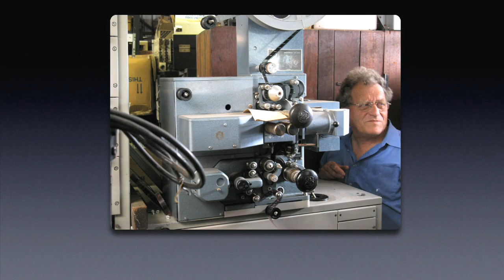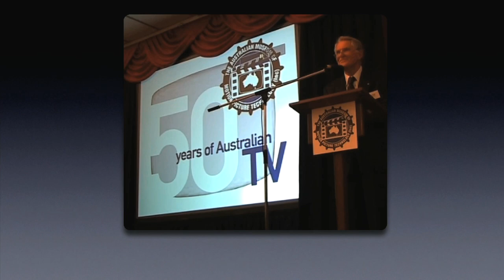AMMPT Members in Action at Cygnet Cinema and TV activities 2006-2007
In 2007, Richard Ashton wrote and directed a documentary on the activities of a band of Cinema and TV pioneers, who congregate under the banner of the Australian Museum of Motion Picture and Television.

This segment concentrated on the Sunday film screening the association run each month at the Cygnet Cinema in Como, Western Australia.

Members appearing include- George Robinson, Barry Goldman, Tony Smith, Gerry Voutsinas, Graham Lacey, Peter Foyster, John and Kathleen Richman-Scott, the late Hedley Sims and Eddie Herbert, and many more.

Eddie Mills provides the narration.